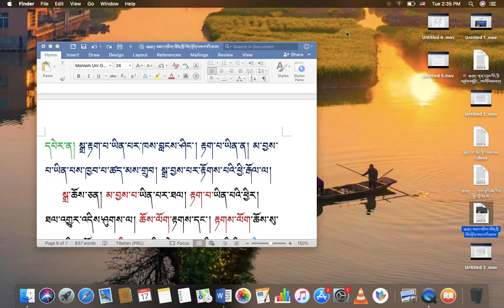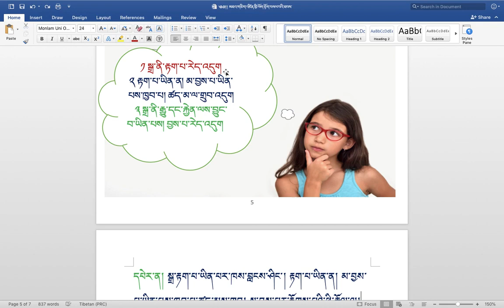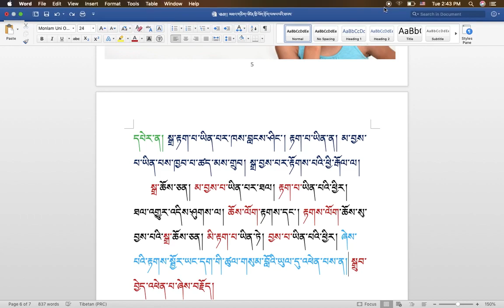རིགས་ལམ་སློབ་ཁྲིད། 223 སྒྲུབ་བྱེད་འཕེན་པའི་ཐལ་འགྱུར་ཡང་དག ( ༦ ) DIALECTIC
རིགས་ལམ་སློབ་ཁྲིད། 223 སྒྲུབ་བྱེད་འཕེན་པའི་ཐལ་འགྱུར་ཡང་དག ( ༦ )
DIALECTIC